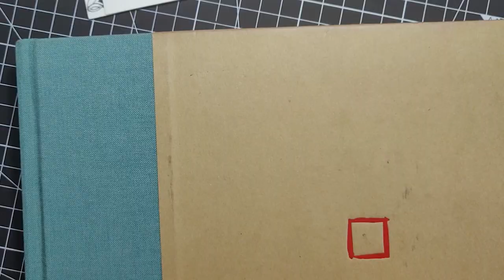31Days Zentangle Journaling Day26 Ayame - Talk on Basic Tools for Zentangle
Welcome to Zenlog31 - May2020 - Zentangle Journaling!

If you are wondering what is this Zentangle Journaling all about - read this Website BlogPost  here:

Today we are in the Day 26 of Zenlog31, Zentangle Journaling.  In this video, I teach you to draw step-by-step usingTangle Ayame, designed by CZT Emiko Kaneko. We also discuss on the basic tools of Zentangle, that is just needed to draw.

Tools showed in the video are available with me!

If you want me to see your artworks and comment on them, do tag me as zenlog31 tangleandinspire on social media.

Join the 200+ gang creating this beautiful Zentangle Journal

Zentangle is a meditative artform where one creates beautiful abstract artwork with mindfulness in an easy and simple relaxing manner.

About Me:
I am Aishwarya Darbha, a Certified Zentangle Teacher. I have been practicing Zentangle Artform past 4 years, as my daily meditative ritual. In 2018, I undertook direct training under the Founders MariaThomas and RickRoberts to teach this artform. . Since then, I have been coaching people of all ages to use this meditative art to reduce anxiety, day to day stress, etc.

Connect me for Classes/Workshops here